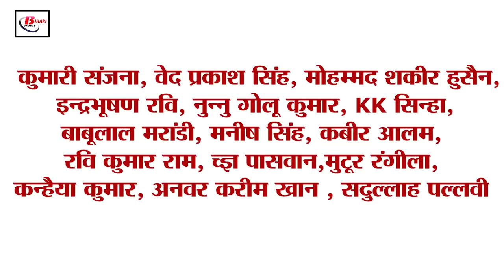Get Today Bihar Evening breaking news of 21 June 2023 on ANM, Patna highcourt, IIT Roorkee,Bihar BJP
1. CM Nitish, President, and Prime Minister extended best wishes on Yoga Day

2. Notification of ANM appointment rules issued in Bihar

3. CM Nitish's cabinet meeting was canceled due to this reason

4. Major instructions of High Court on Ganga bridge accident
5. Increased airfare from Patna to Bangalore, Delhi Goa
6. Huge quantity of foreign liquor recovered from Muzaffarpur

7. Four new stadiums will be built in the state

8. IIT Roorkee submits report on Sultanganj Aguwani bridge collapse

9. Today BJP leaders celebrated Yoga Day

10. Threats to kill CM Nitish, PM Modi and Mit Shah

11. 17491 cooperative societies ended in Bihar
12. Bihar tour of BJP National President JP Nadda canceled
13. Pashupati Paras's health deteriorated on stage while doing yoga

14. Australia beat England by 2 wickets in the first test

15. Know what is the rate of petrol and diesel in Bihar today